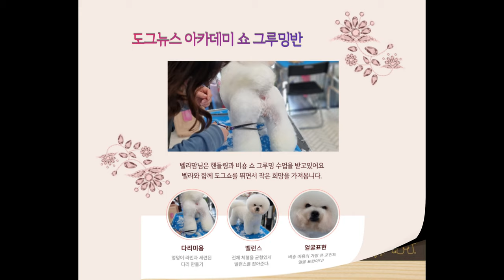반려견 미용하기 비숑 미용 수업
도그뉴스 아카데미 비숑프리제 쇼 미용수업 6회차 수업인데
너무 잘하세요~
벨라맘님 열정 대단합니다.